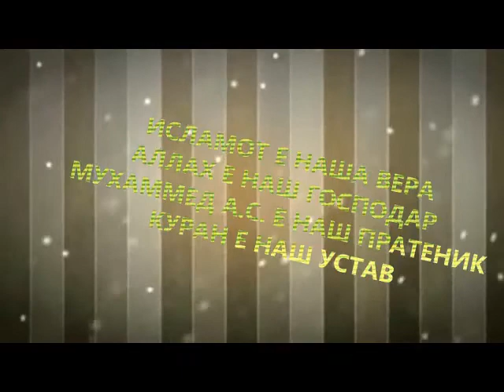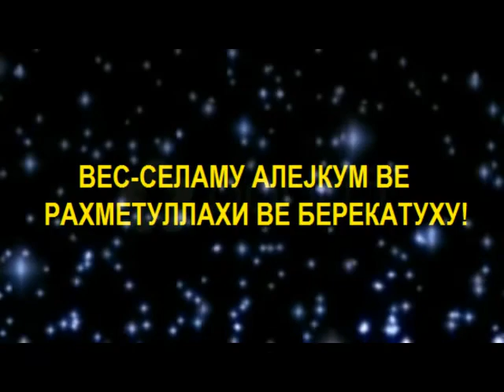ВРЕДИ ДА СЕ ЖРТВУВАШ ЗА ЏЕННЕТ